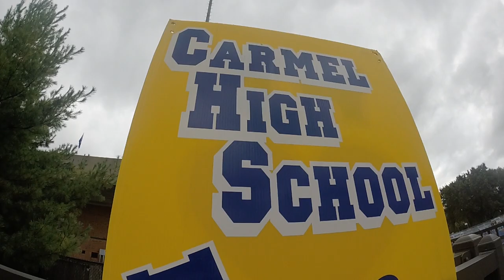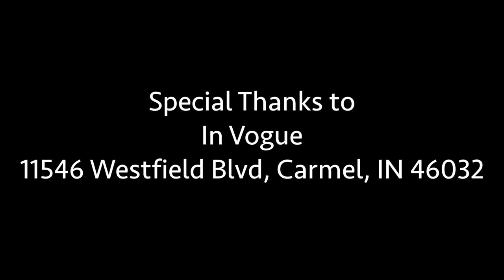Minute History: History of Homecoming Fashion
CHTV's Danielle Rothchild and Adele Reich explore the history of fashion for homecoming and how homecoming came to be.